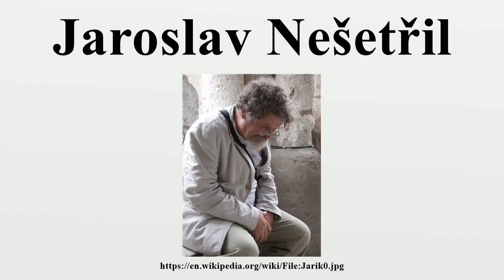Jaroslav Nešetřil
Jaroslav (Jarik) Nešetřil (Czech pronunciation: [ˈjaroslaf ˈnɛʃɛtr̝̊ɪl]; born March 13, 1946 in Brno) is a Czech mathematician, working at Charles University in Prague.His research areas include combinatorics (structural combinatorics, Ramsey theory), graph theory (coloring problems, sparse structures), algebra (representation of structures, categories, homomorphisms), posets (diagram and dimension problems), computer science (complexity, NP-completeness).

Image-Copyright-Info
Author-Info:   copyright Hubert de Fraysseix (2002) Original uploader was Taxipom at en.wikipedia

Image-Copyright-Info